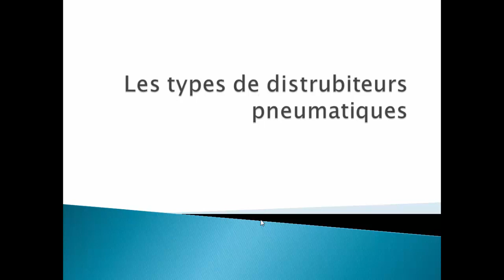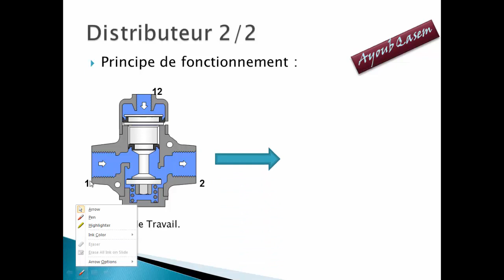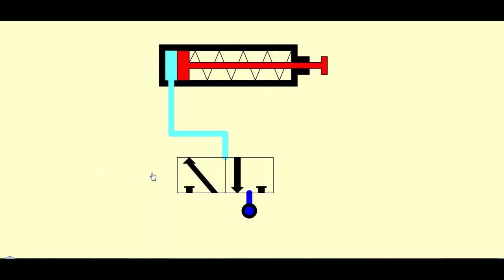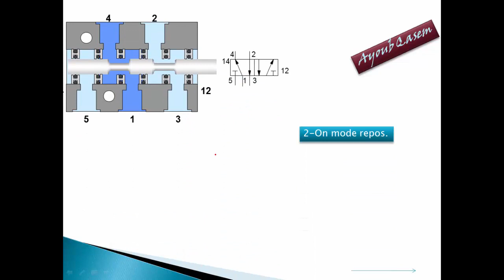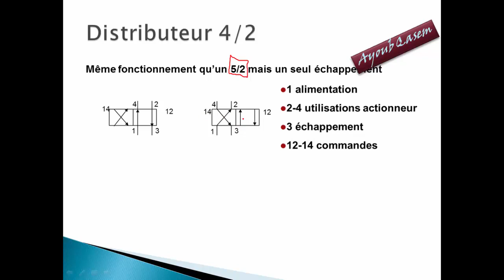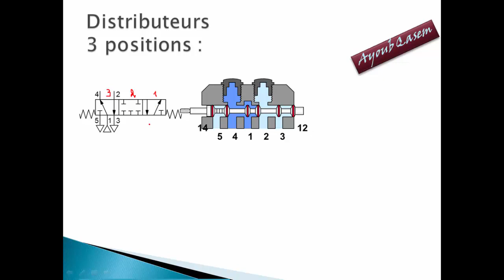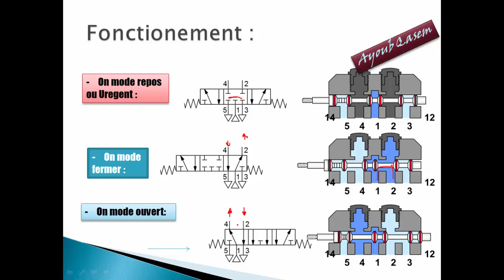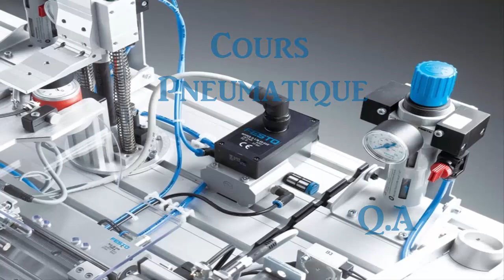Cours En Pneumatique 05 : Les Types Distrubiteurs بالدارجة المغربية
1. La pneumatique
Depuis déjà de nombreuses années, on utilise abondamment les propriétés physiques de l’air comprimé afin de réaliser plusieurs tâches mécaniques. Puisque l’air est un fluide compressible, il permet d’emmagasiner de l’énergie qui sera transmise à différents dispositifs par le biais d’un réseau de distribution parfois très complexe. Les machines, les outils et les systèmes, qui utilisent l’air comprimé comme source d’énergie, convertissent alors cette énergie en travail mécanique efficace